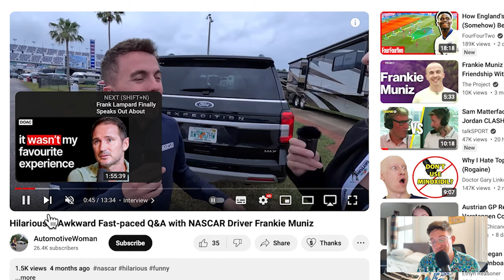Malcolm in the Middle wears a Hair System?!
Does Frankie Muniz, the star of the beloved TV show Malcolm in the Middle wear a hair system? In this video, we dive into the speculations surrounding Frankie Muniz's hair and whether he uses a hairpiece now. Join us as we explore behind-the-scenes insights to uncover the truth about this intriguing topic and to have a close look at his new look!.

🔆 WHAT HAIR SYSTEM AM I WEARING? 🔆

Coeus Men’s Hair System | 0.08mm Full Thin Skin Base:
Hair Color: 7 Lightest brown

I offer one-on-one 30-minute Zoom calls for GBP £60 / USD $75, where I can offer you advice on your Hair System and answer any of your questions. Just take the following steps:
2) Send either USD $75 or GBP £60 (Paypal will auto convert to the relevant currency)

If you'd like to make a donation to support my efforts and free twice-weekly videos, you can do that (please select Family and Friends) 💝 🤗

£130- £140 for a full fitting and cut-in.
She also offers remote cut-ins - email her for more info!

Other Hair System stylists I recommend:
NW Hair Systems: Insta handle @nwhair.systems (North-West England)

For Hair System stylists near you, check out this directory to find one near you!

Isopropyl Alcohol 99.9%
100% Mulberry Silk pillow case (for sleeping)
Silky Durag (for sleeping)